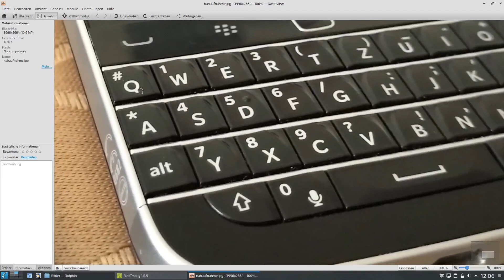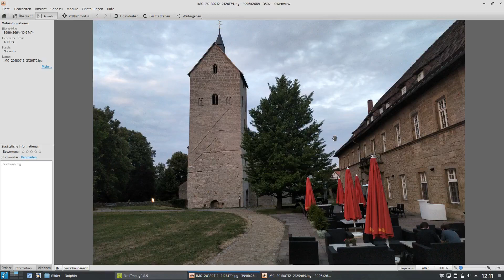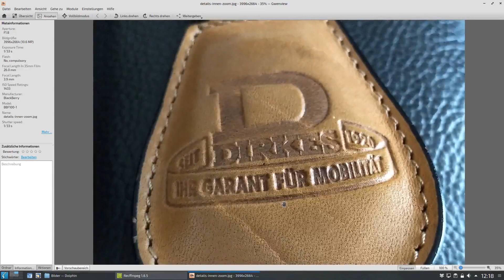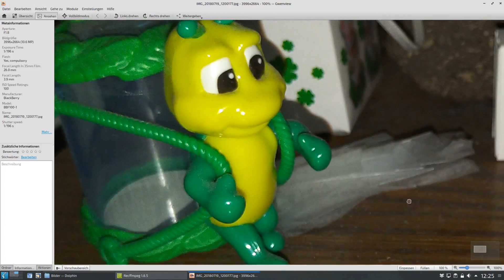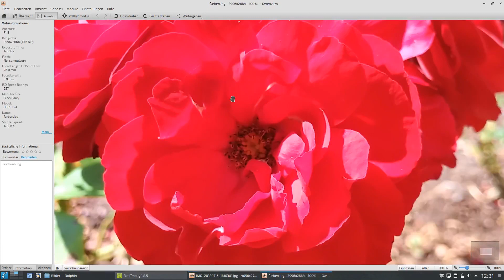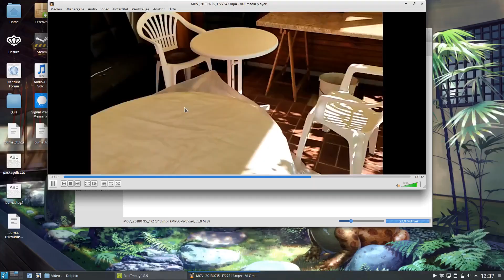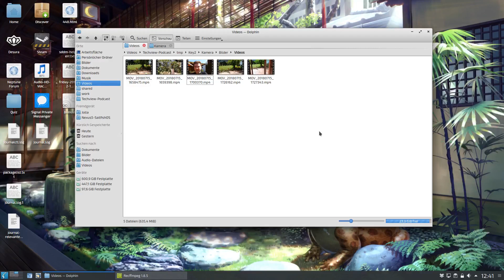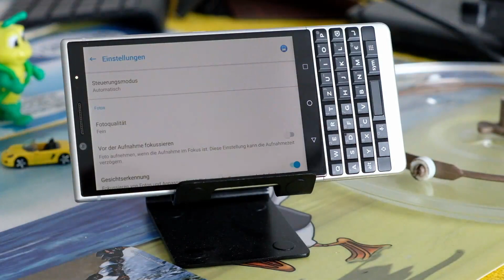BlackBerry KEY2 Kamera-Review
Hallo Community!

Hier ist unser Kamera-Review vom BlackBerry KEY2.

Mehr Infos zum KEY2 bei uns im Forum unter BlackBerryBase.net

BlackBerry KEY2: Fakten, Spezifikationen, Galerie und Fazit